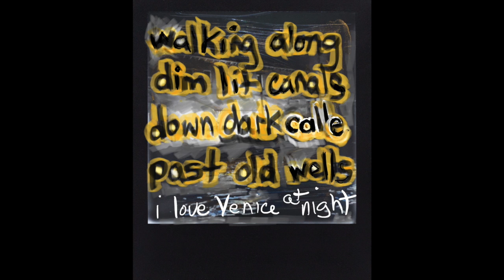Venice at Night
Venice at Night is a song about Venice, Italy, a unique and mysterious city.